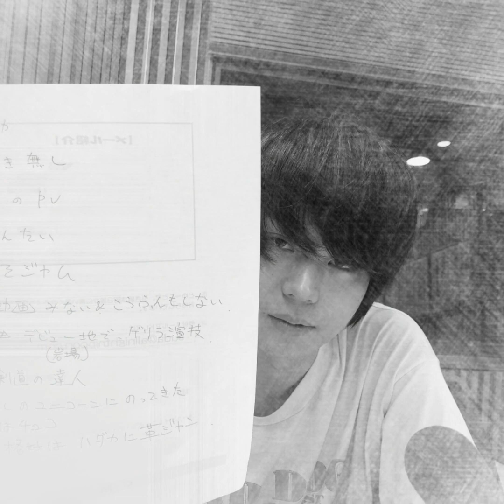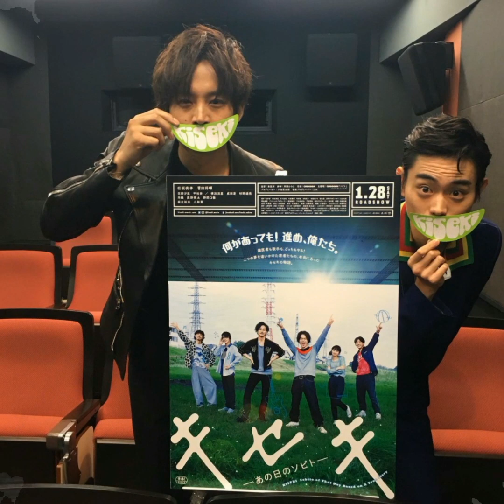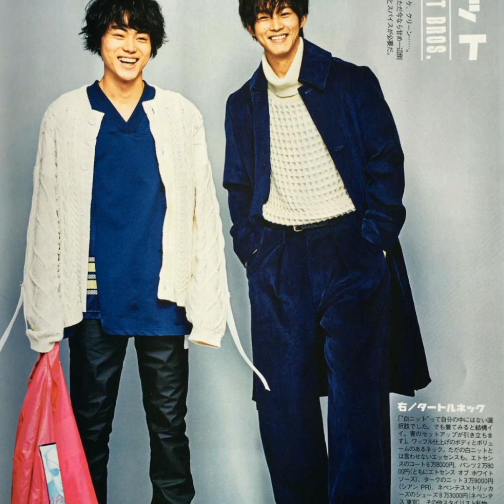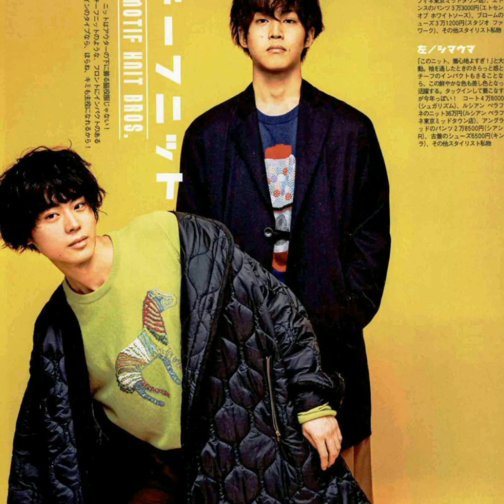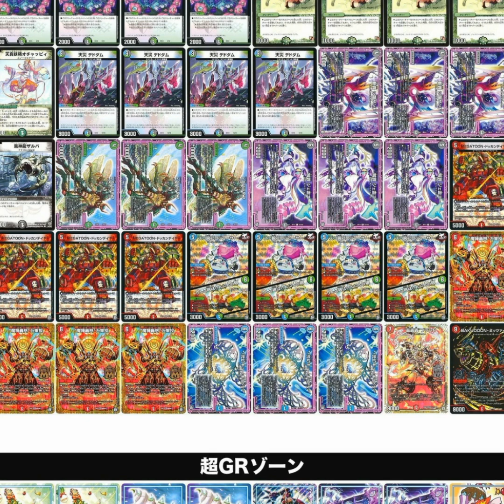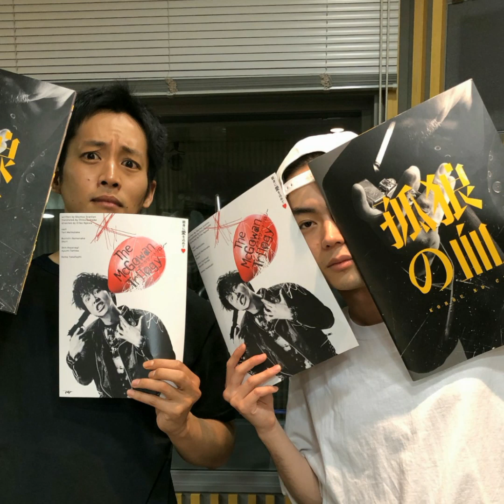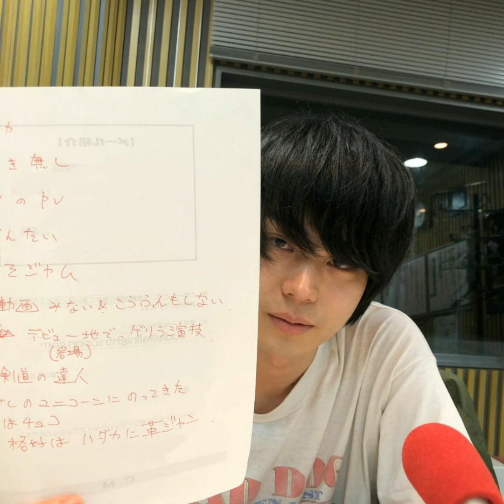キング松坂桃李が菅田将暉さんラジオで孤狼の血のイチャイチャ番宣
「濃姫って奥さんが、いるんだけどさあ」
信長が性生活の相談をしたいってことで、瑠璃や甲斐を置いて野郎だけの飲み会が始まった。
「こういう時、元康呼ぶんだったなあ」
俺は瑠璃が美人過ぎて緊張するって相談を元康にしたことを懐かしく思い出す。
「やめてくれえ」
信長が悲壮な声をあげた。
「何でだべ」
「俺の悩みの根本原因は領土を奴に奪われたことだから」
信長がイライラした口調で言った。
「それと濃姫とどう関係あるの」義昭が興味津々で聞いてくる。
「土地が減って家臣が離反するから、俺ジリ貧なのよ。だから美濃を取ってやろう思うのよ」
「おお、歴史通りだべな」
俺が言うと
「どこがだべ。普通信長は元康なんぞに領土奪われねえもんだべ」
信長は悔しそうに酒をあおる。
「ああ、美濃は代替わりしたんだよね」
事情通の義昭が言った。俺が同盟していた道三の子供の義龍は若死にして（俺が信長と戦ったニ年後に)、暗愚と言われた子の龍興が美濃を支配している。龍興には義理がないので、ここは転生仲間の信長をサポートしたいところだ。

「濃姫と子が出来れば、俺も美濃進出の口実が出来るわけ」
マムシ（斎藤道三）の娘で有名な濃姫たん。斎藤道三は今川の脅威に対抗する為に最愛の娘である濃姫を信長に嫁がせて尾張と軍事同盟を結んだ。
「なるほどねえ」
俺は納得しながら、酒のツマミのスルメイカをほおばる。
「美濃の民にとって、俺が美濃の血を引く後継者を持っていれば、印象は悪くないだろう」
「しかし、ノブ君女性もいけるの」
義昭が単刀直入に質問する。まあ、相談されてる身としては、全て情報出してもらわんと知恵は出せない。

「ほう、竹中半兵衛は稲葉山城を6人で奪ったのでござるか」
　元康が瑠璃の入れた熱い煎茶をすする。
「諸葛孔明のような智謀の者が日の本にもいたのですね」
また呼ばれずに駿府に付いてきた瀬名が、感嘆の声をあげる。
「幕府は龍興が、我らが保護してる寺社領の権利侵害を理由に美濃の守を罷免する」
義昭が、信長の美濃侵略のお膳立てをしてくれた。
「義昭様ありがてえ。ついでに郎報だ。お濃が、竹中半兵衛に協力してくれと要請したら良き返事がきた」
「どういった返事だ」俺が聞くと
「将来お濃の子供を美濃の国守にすると約束するなら城を譲るという返事だ」
美容師信長の報告に一堂ほくそ笑む。ただ例外が一人。

「でも、全て調子が良すぎませぬか？罠ということは」
元康の言葉に、転生者たちは全員ビビる。最後は天下を統べるリアル将軍の警告は無視できない。
「その竹中半兵衛にとって、望むものはなんでしょう」という瀬名の質問に
「まずは、竹中半兵衛と親族の安藤伊賀守の所領2倍増。そして半兵衛自身を美濃の主要行政官にしてくれだと」
「ああ、それは安心ですな」
元康が豊かな頬を揺らして笑う。
「うんうん、ちゃんと己の欲で動いてんだから」
　瀬名が夫に同調する。
「では今川と松平は美濃の東の国境から龍興に攻めかかる」
俺は以前からの手はずを確認する。
「その間に我が織田軍は、稲葉山城に直接いき、城を接収する」と信長。
「その後龍興を東西から挟み撃ちにしよう」
俺はチームUJIZANEのリーダーとして締めくくる。
「あんまり戦死者出さないでおくれ。保険金の支払いが難儀なので」
　将軍義昭のボヤキに一堂苦笑した。